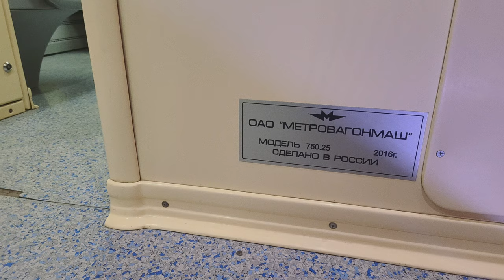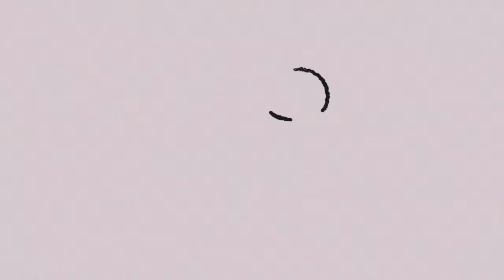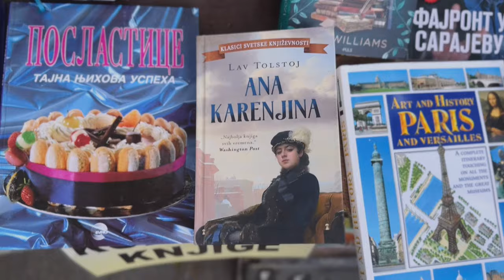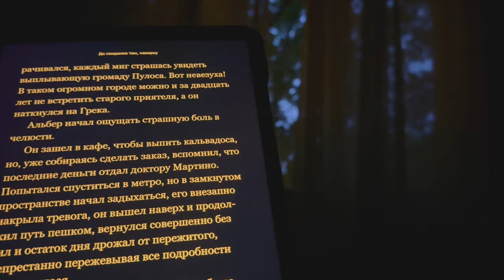Визаран через Хоргош - без визы! 🇭🇺 (не рекомендую)*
В этом видео я перехожу границу Сербии, чтоб продолжить проживание в стране еще на 30 дней. Будет много кадров Суботицы в конце зимы.

*Много случаев, что россиян без европейской визы не пропускают через венгерскую границу, это неприятно, поэтому я не рекомендую этот способ! Спокойнее будет воспользоваться границей с Боснией и Герцеговной.

Краткое содержание:
• Женя Артемьев рассказывает о своем опыте визарана в Сербию, где он планирует провести день.
• Он упоминает, что его симка отключилась после месяца использования, и ему нужно пополнить счет на телефоне.

02:25 Переход границы
• Женя переходит границу с Сербией, но сталкивается с трудностями из-за забора с колючей проволокой.
• Он находит серба, который помогает ему обойти забор и советует ему продлить свое пребывание в Сербии.

05:52 Визаран в Сербии
• Женя гуляет по виноградникам и наслаждается свежим воздухом.
• Он замечает машину BMW X5, которую хотел бы купить, и вспоминает, что сегодня он сделал бесплатную позу для персонажа клиента.

09:55 Возвращение в Сербию
• Женя возвращается в Сербию и покупает конфеты и сладости.
• Он рассказывает о своем опыте перехода границы и о том, как он был удивлен, когда полицейский в Сербии говорит на русском языке.

ʕ·ᴥ·ʔ

Музыка